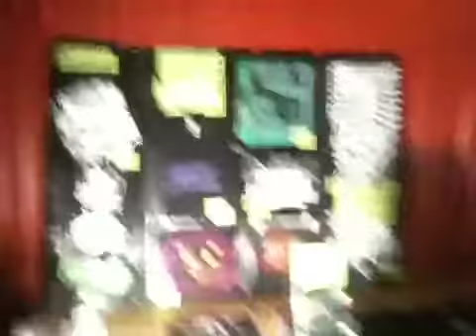Creepin CadaversRock shop fayetteville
Rock stars